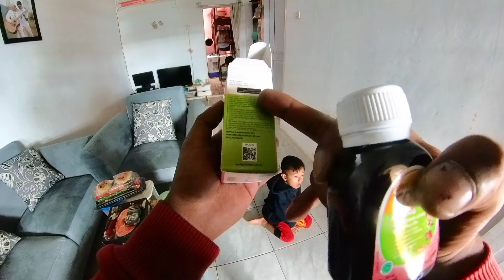Beli obat buat abang mozayn sakit batuk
Get well soon ciiiilL